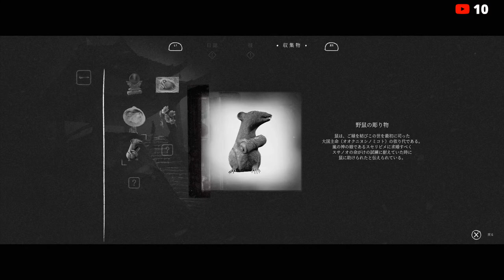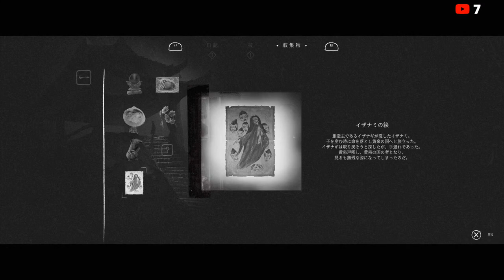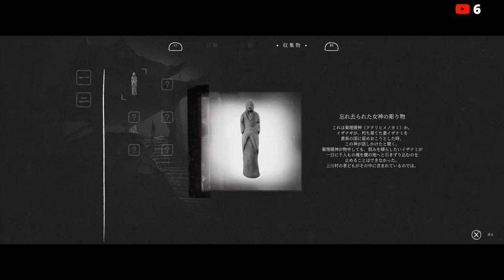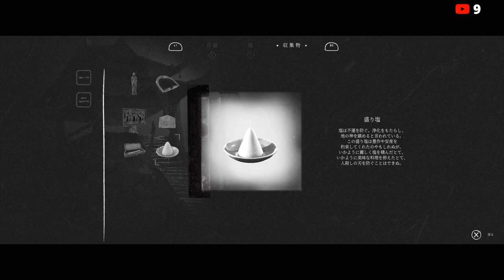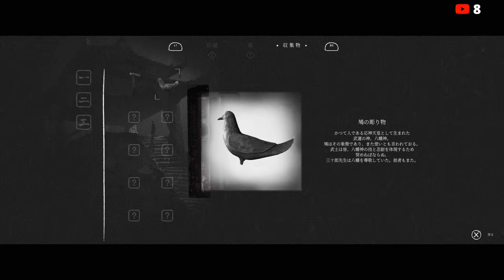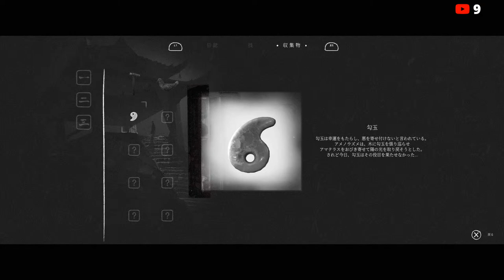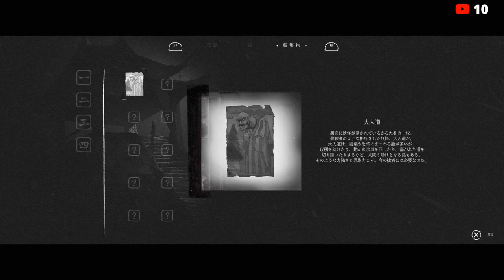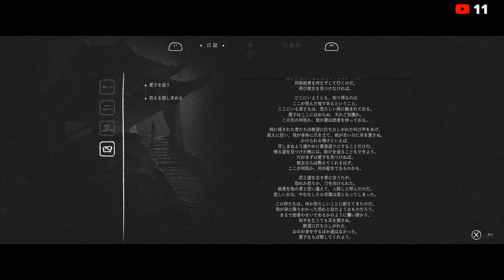カメラワークや映像の演出が神！ 推しの一作！【TREK TO YOMI/黄泉への旅路】生と死の境界を越えた旅 息を呑むようなモノクロの剣戟アクションゲーム！(PS4pro/LIVE配信)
ー－－－－ー🆕新作解禁🆕ー－－－－ー

      🌈剣戟アクションアドベンチャー🌈
         【TREK TO YOMI/黄泉への旅路】

                   侍映画のような演出や
     モノクロで表現された世界が特徴的な
                   剣戟アクションゲーム

              息を呑むようなカメラワーク
                 往年の侍映画に見られる
                魂ある美しい映像によって
    は映画さながらの体験を作り上げている

              全編モノクロの新しい世界観
                     映像美を堪能せよ！

                         -ゲーム詳細-

■タイトル:【TREK TO YOMI/黄泉への旅路】
■ジャンル:剣客アクション
■プレイ人数:1人
■プラットフォーム:PS4/PS5/XBOX/Steam
■価格:PS4/5版2310円・XBOX版2350円・Steam版2050円 （全て税込）
■販売元:Devolver Digital
■開発元:Flying Wild Hog, Leonard Menchiari

                 🆕最新配信情報等は🆕
            ⏬TwitterやInstagramにて⏬